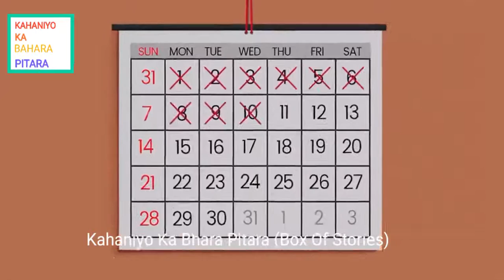The Cinderella 👠🏰 And The Prince Story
Stories For Kid's